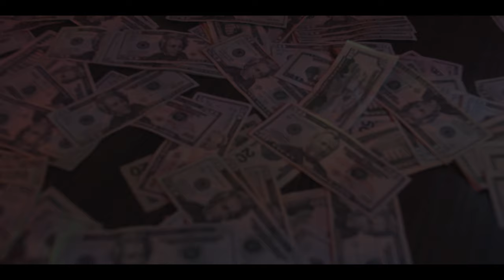Jayfivenem X OTW Hon "Anna Mae" [Offical Video] Shot